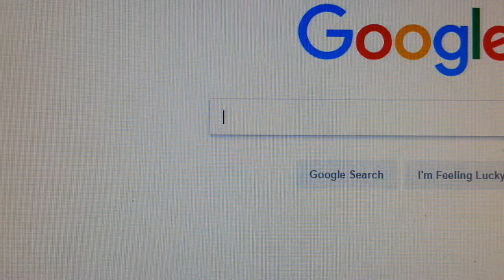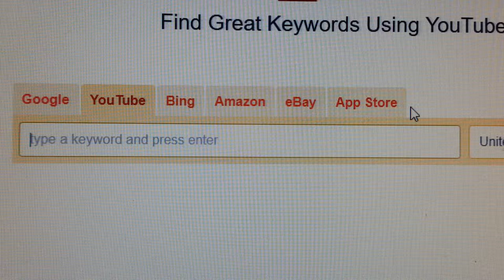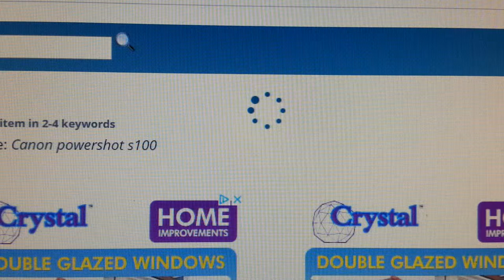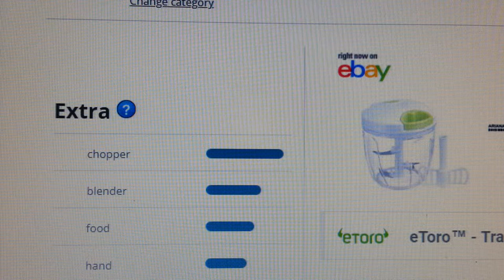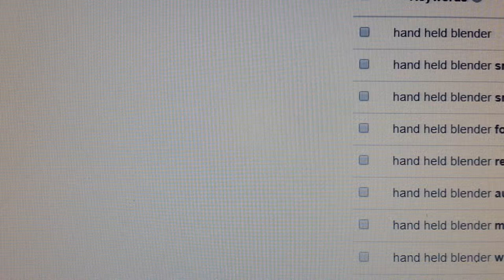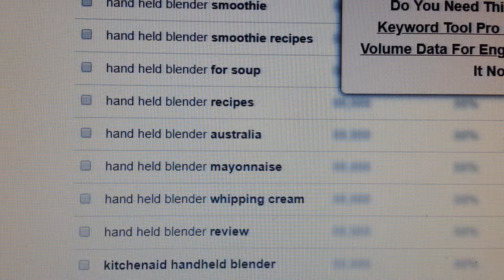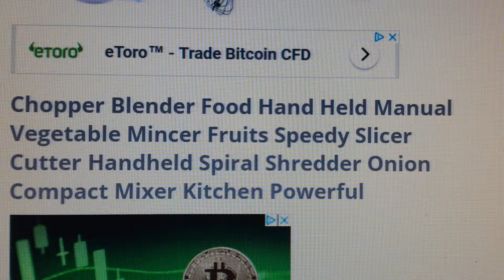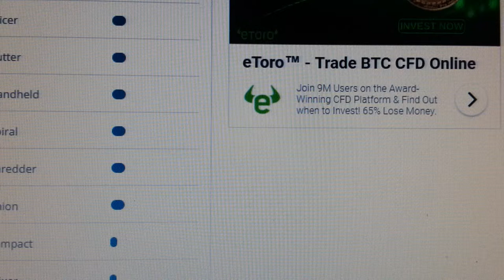how to optimize ebay listings store seo increase sales 2018 buy sell second hand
amazon
buy sell second hand
cooking channel